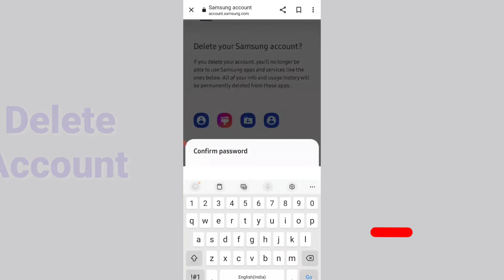How to Delete Samsung Account Permanently 2023 New Update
How to Delete Samsung Account Permanently on Mobile Close Samsung App Deactivate Samsung Account On Android 2023 New Update